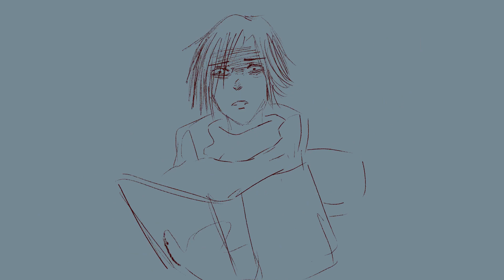Everything Stays || FF7 au animatic [Check Description]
AKA: Everything Stays but Gen big sad.
OKAY, so I 100% blame my friend for this one but BASICALLY... It's been a good 20 years or so after the events of Dirge of Cerberus. Genesis has been detached from reality and it just hasn't been the same after he rescued Weiss. Minerva decides to do a funny and send Genesis back in time, little bit before Crisis Core. And OOOOOOH boy Genesis is not feeling so hot, he's afraid, confused and most of all, hurt. He feels guilty about everything and suddenly he's back were everything is okay? Anyways I hope you all enjoyed it, I sped ran animating this in uhhhhhh 5ish days? :D
Anyways here's the link to the original audio, the guy has a super good voice so: